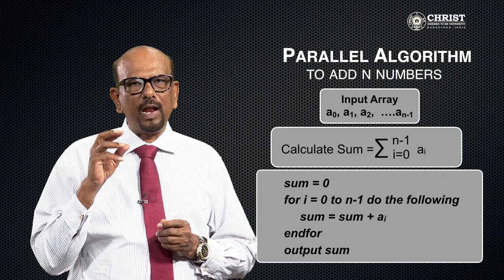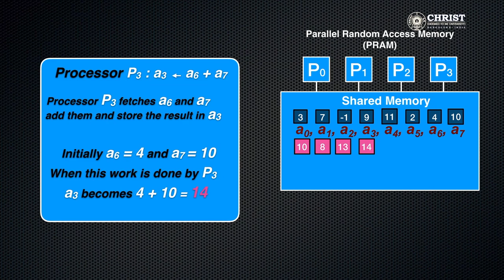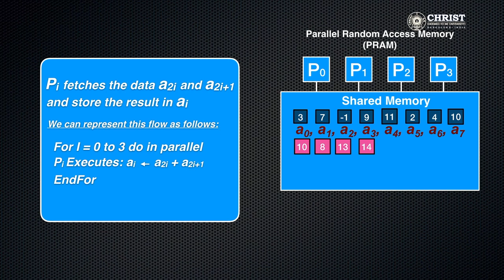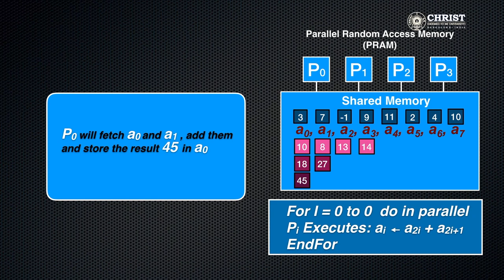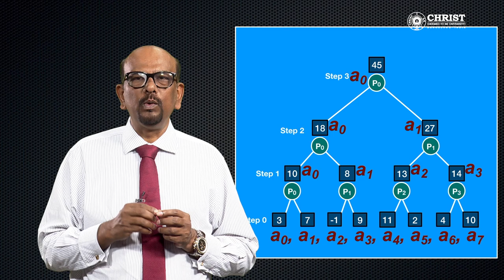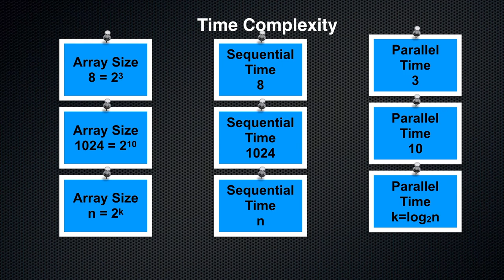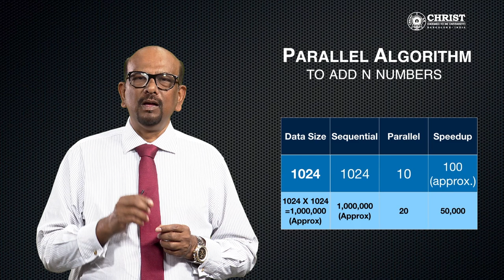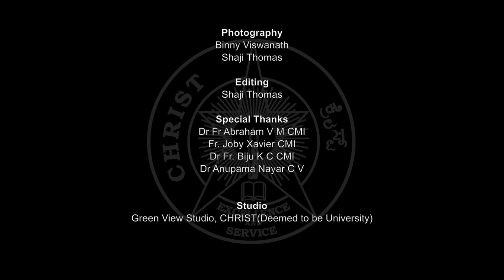Parallel Algorithm to add n numbers using PRAM model EREW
Parallel Algorithm to add n numbers using PRAM model EREW by Dr. Xavier Chelladurai, School of Engineering, 2019-20